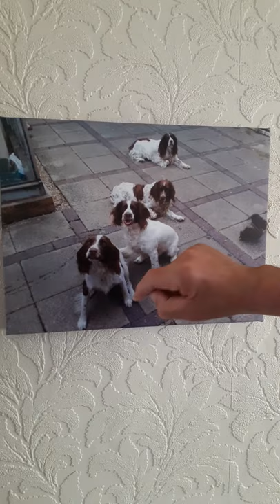Missing child Katrice Lee's father: My silent friend and the immeasurable devotion that helped me.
On the 28th November 1981 our two-year-old daughter Katrice vanished from the inside of a NAAFI shop in Paderborn, West Germany.

Since then the British military have conducted three investigations and the South Wales Police have done a review of the initial investigation.

Every single investigation has been secretive and has proven to be deeply flawed.

The police review was redacted so much that it was useless.

Now I am fighting for a full public inquiry as my family and I, have been let down by the British Government and the British Military that I have served as a loyal soldier.

There are also a long line of politicians who have said they will help my family but have turned their backs on us and left us with broken promises.

I will fight to get my daughter's case investigated until the very last breath leaves my body and when I am gone, my eldest daughter will fight for the truth to be disclosed.